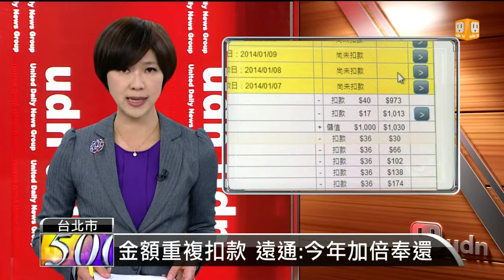【2014.01.10】金額重複扣款 遠通:今年加倍奉還 -udn tv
很多駕駛講到遠通，就一肚子氣，又是系統出包又是重複扣款。交通部長葉匡時提出要遠通加倍奉還，遠通今天回應會實施加倍奉還，就是多賠一倍的錢表達歉意。完整內容 , FB , Twitter , G+